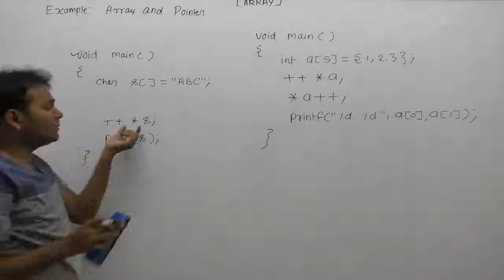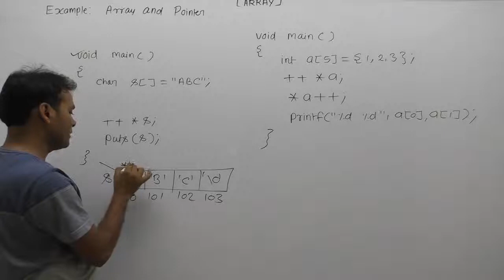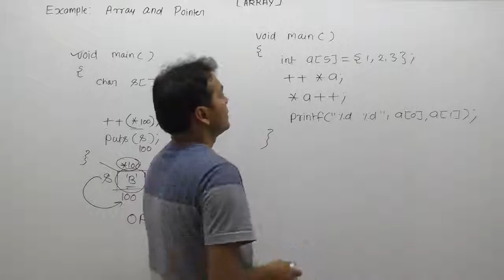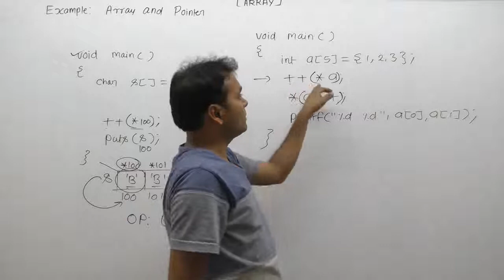Example Of Pointer And Array In C |Part918| C Language By Java Professional